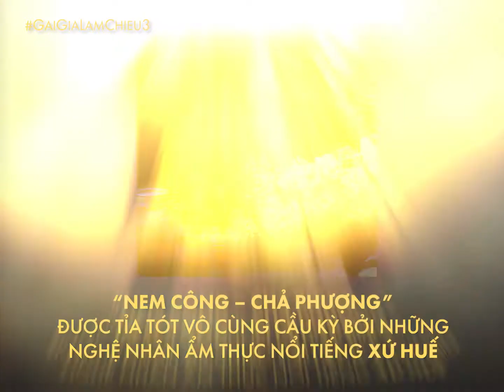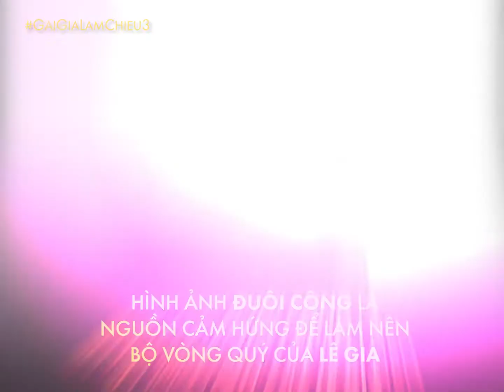Gái Già Lắm Chiêu 3 | Chim Công có ý nghĩa gì với Lê Gia - MAR6 Pictures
Là một biểu tượng cho giới thượng lưu giàu có, chim công cũng được sử dụng như một linh vật tượng trưng cho Lê Gia, rất nhiều hình ảnh của Lê Gia chịu ảnh hưởng từ hình ảnh Chim Công, cùng xem chúng là gì nhé!